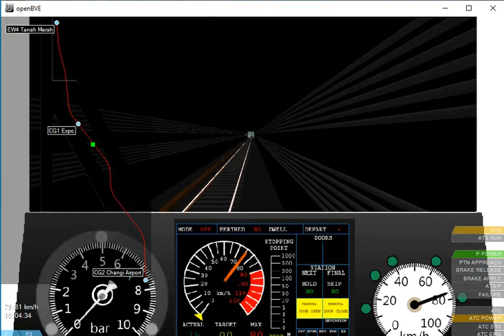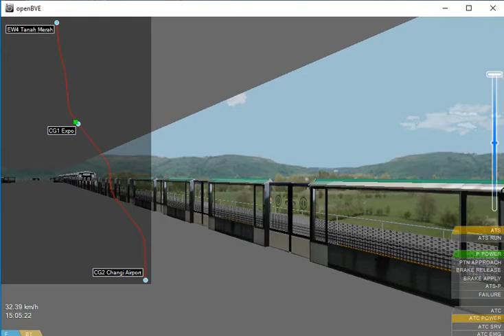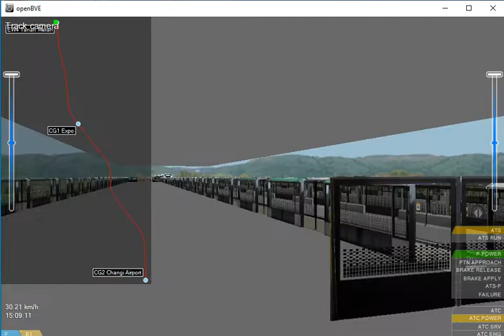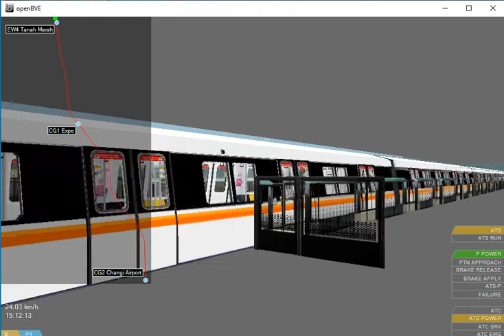[OpenBVE] - SMRTG C651B 267/268 - Changi Airport Line - Full Journey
Screen Recorder Used: Bandicam Screen Recorder
Route: Changi Airport Line
Trainset: 267/268
Game: OpenBVE v1.7.3.1
Recorded on: 19 October 2020

Credits
Route modified by: SMRTG Virtual
Train by: SMRTG Virtual/Virtual Operator

Download links, refer to below

===Travel Safety Advisory===

As we are into Phase 2 of COVID-19, the government has tighten heightening measures on 17 May 2021, please adhere to the measures and please stay at home as much as possible to minimize the spread of COVID-19. Do head out and wear a mask if you are buying essentials and if you are an essential worker. Please continue to practice safe distancing, wear a mask when you are taking public transport, sanitize your hands regularly, scan the safe entry QR codes at train stations and bus interchanges and avoid talking to one another or on your mobile phones while on public transport. Together let's fight COVID-19.